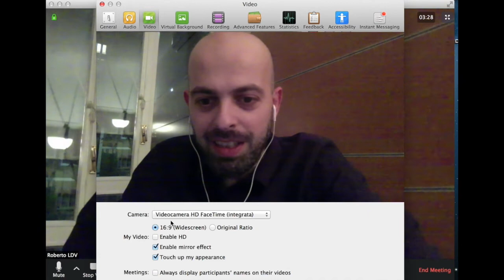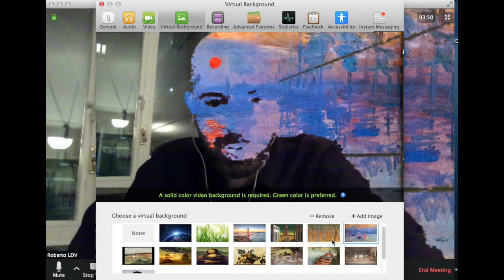VIDEO TUTORIAL SU ZOOM PER L'E-LEARNING: come configurare audio e video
Devi partecipare a una lezione online con ZOOM ma non sai come fare? Guarda le nostre VIDEO GUIDE ALL'UTILIZZO DI ZOOM per imparare come usare ZOOM velocemente e in scioltezza.

Grazie ai nostri insegnanti di lingua Italiana Veronica e Roberto, oggi imparerai come impostare i tuoi dispositivi audio e video (attivare microfono e telecamera, controllare le impostazioni, scegliere gli sfondi etc.).

Segui la videoguida per imparare a scaricare zoom, registrarsi e connettersi a uno zoom meeting.

Per imparare di più su ZOOM, come collegarsi alla tua prima lezione online, come inserire uno sfondo virtuale, come usare la chat o su come usare le Breakout Rooms, allora guarda le nostre video guide a ZOOM. Iscriviti al nostro canale Youtube per restare aggiornato sull'uso di ZOOM e per saperne di più sulle nostre scuole di italiano e i corsi di lingua italiana offerti dalla Scuola Leonardo da Vinci.